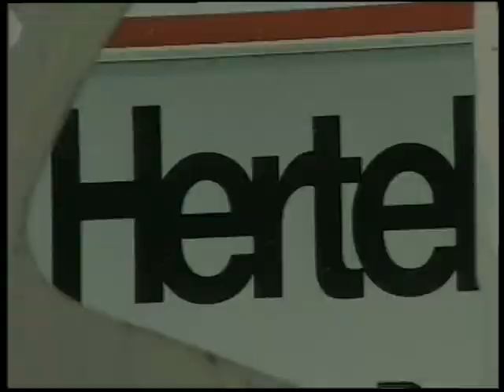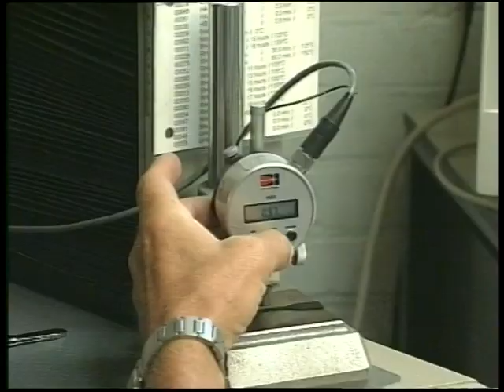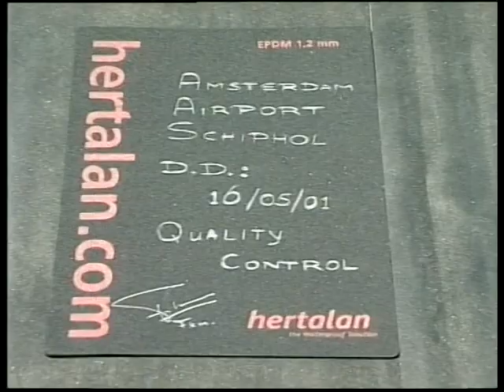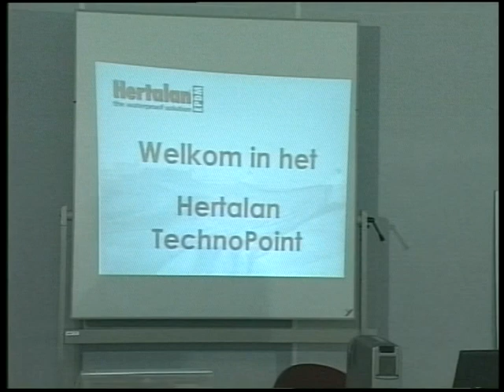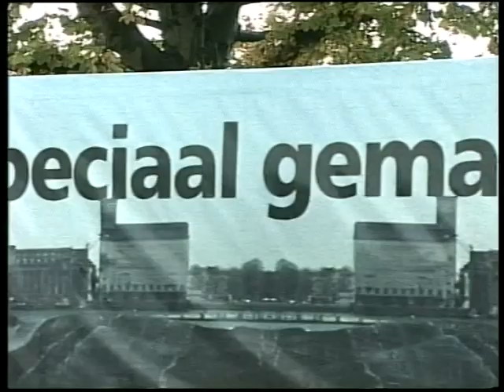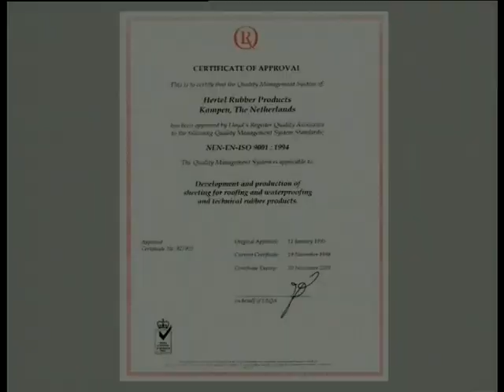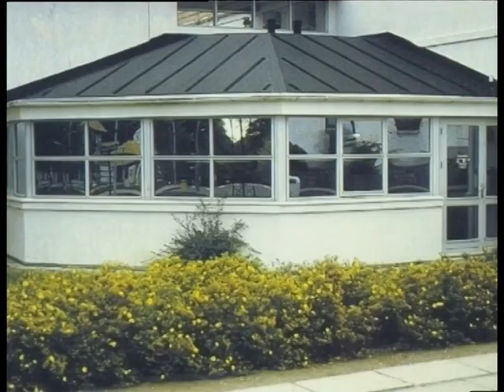Hertalan manufacturing video